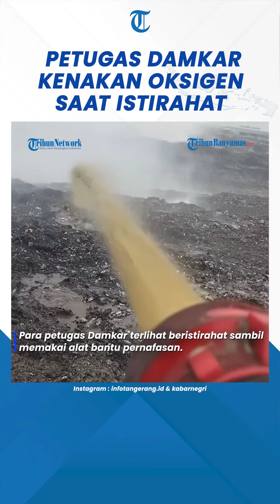Petugas Pemadam Kebakaran Kenakan Alat Bantu Pernapasan Saat Istirahat Padamkan Api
Kerja keras padamkan api berhari-hari, membuat para petugas Damkar ini harus memakai alat bantu pernafasan.

Para petugas Damkar terlihat beristirahat sambil memakai alat bantu pernafasan.

Mereka berjuang memadamkan kebakaran di TPA yang terletak di Kedaung Wetan, Neglasari, Tangerang.

Kebakaran itu melanda TPA sejak Jumat (20/10). Ratusan personel gabungan dikerahkan untuk mengatasi kebakaran tersebut.

Sampai hari ini, Selasa (24/10) api sudah berangsur padam meski masih belum seluruhnya.